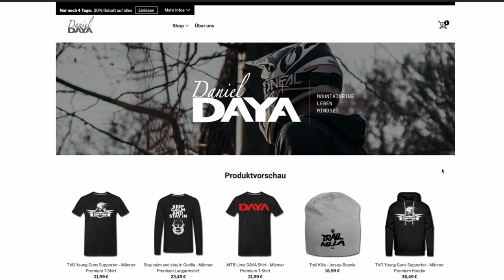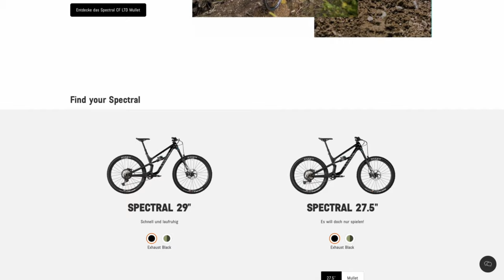Q&A Neue Canyon Spectral Mountainbike , Neues Bike & Warum keine Tricks & Fullface Helm Kaufen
Zeit für Q&A das Neue Canyon Spectral Mountainbike 2022 Wo einen Mountainbike Fullface Kaufen, Wie alt bin ich und viele andere Fragen der Community auf Youtube für euch die ihr auf Instagram gestellt habt.

►►►  MTB Ausrüstung